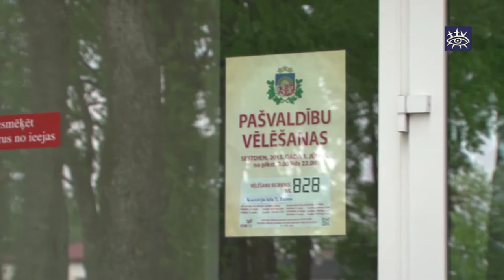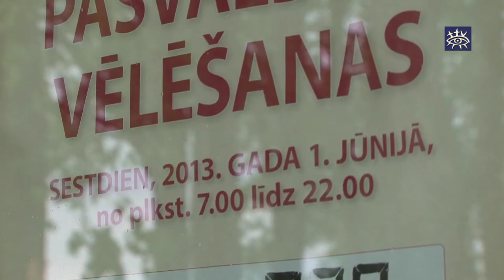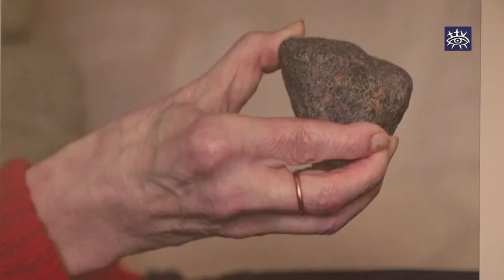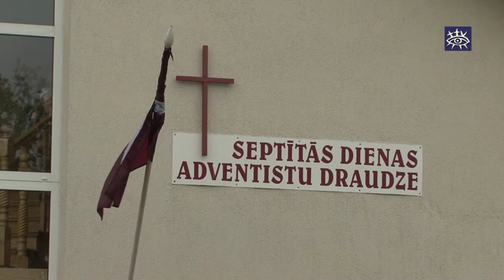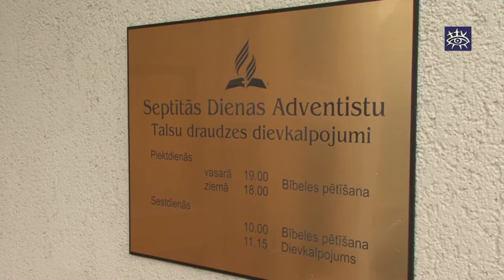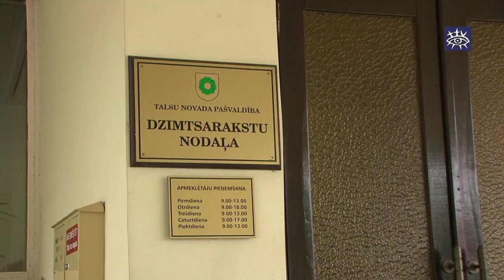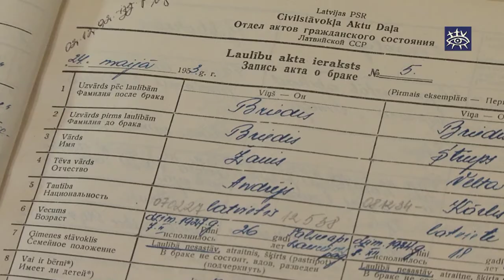Ziņas Talsu novadam 27.05.2013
No šodienas darbu sāk pašvaldību vēlēšanu iecirkņi
Pedvālē iedēsta akmeni par godu Imantam Ziedonim
Talsu Septītās Dienas Adventistu draudze atzīmē jubileju
Briežu ģimene svin Dimanta kāzas